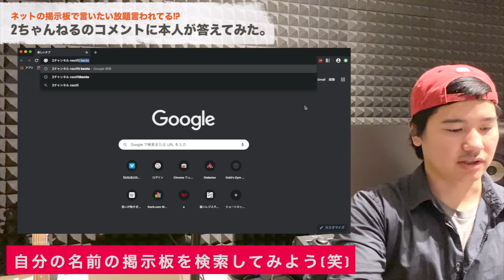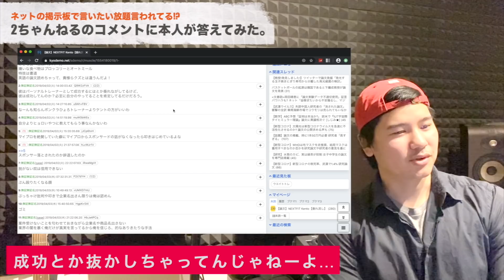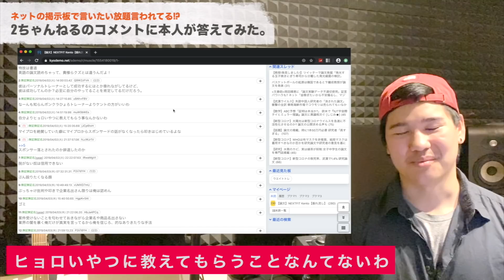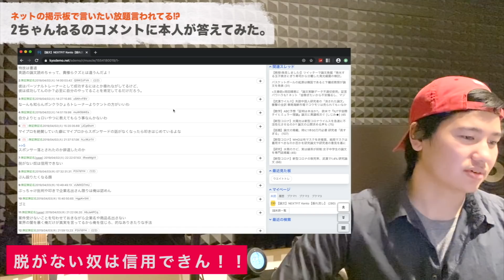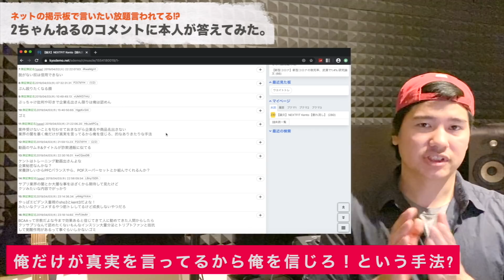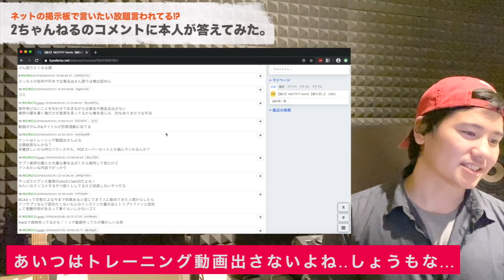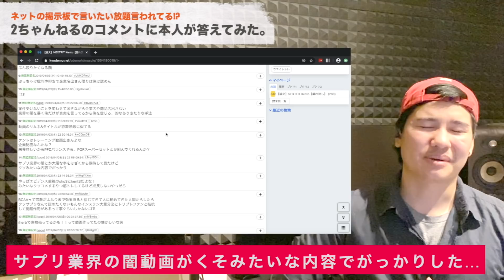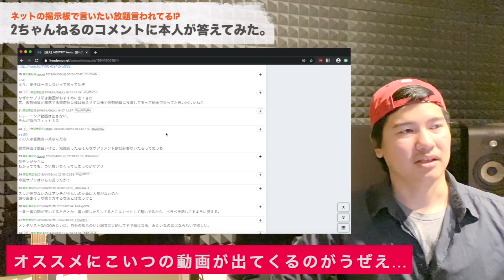【ネット掲示板で誹謗中傷!?】2chの書き込みに本人が答えてみたw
BIR0218

【使用楽曲】
エンディング